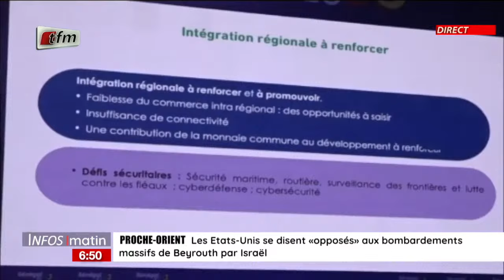Actualités nationales en français avec Cheikh Tidiane DIAHO - Infos matin 16 octobre 2024